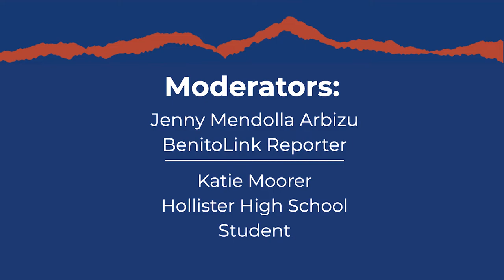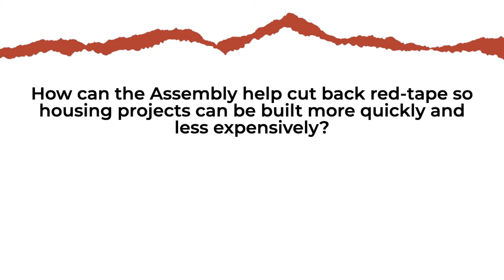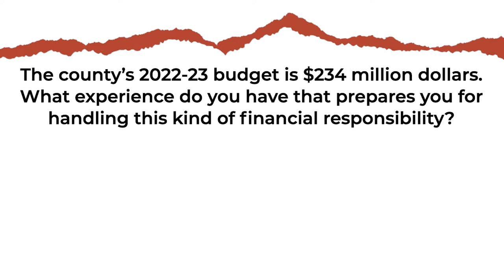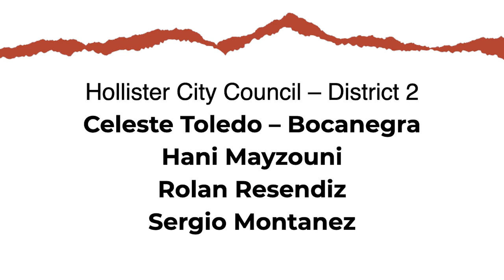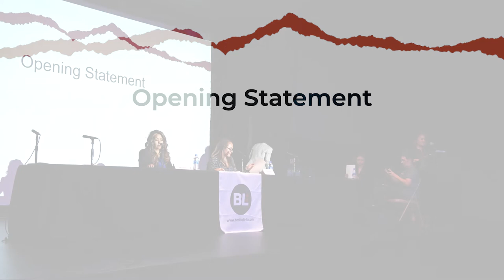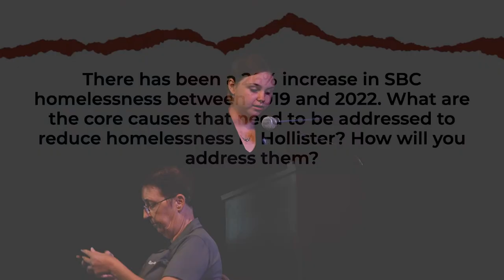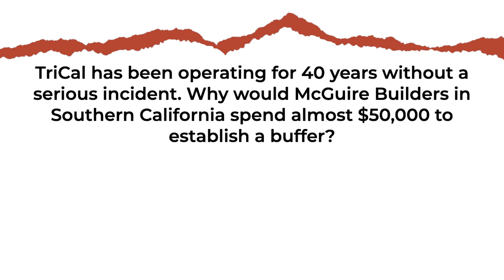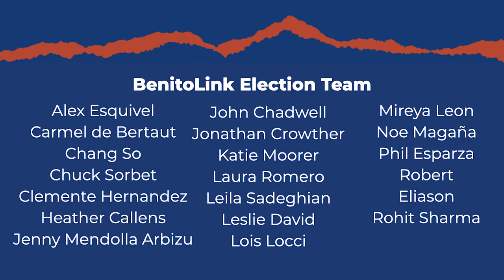Your Voice -Your Vote 2022 General Election Forum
The two-hour event featured seven races, along with Measures Q and R, and covered topics such as transportation, housing, mental health, agriculture and economic development.